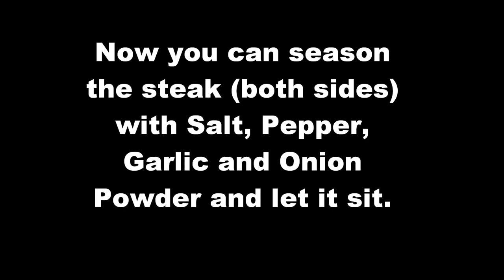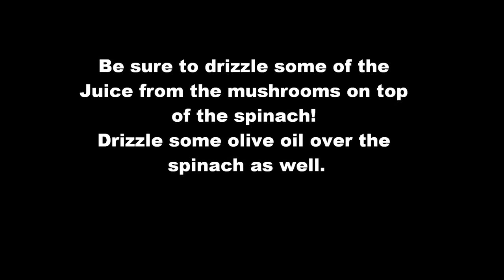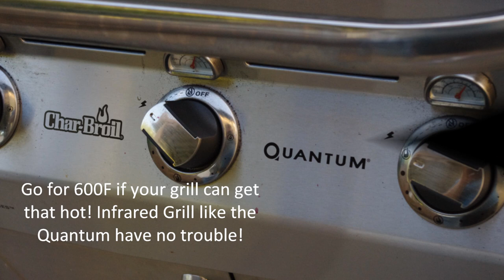How To: Steak Florentine Pinwheels on the Grill!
I was trying to think of a good way to use some cheap flank steak I picked up at a discount club. I instantly thought of Steak Florentine!

In this video I am making a double batch, but for just one you would need:

a ~2lb flank steak (trimmed, butterflied and flattened)
2 cups of fresh spinach
1/4 cup of fresh chopped parsley
1-2 cloves of garlic
Sliced Provolone Cheese
Sliced Mozzerella Cheese
1/2 cup of baby portobello mushrooms
white wine
garlic powder
onion powder

After making the pinwheels as shown in the video, I grilled them for 3 minutes per side on my Char Broil Quantum Grill and then let them coast in a baking pan the rest of the way to 150ºF for a nice medium well steak (It climbed to 158ºF after removing from the grill from residual heat).

A quick note: To cut the pinwheels, you need a SHARP knife. Try doing this with a mediocre kitchen knife and you will probably make them fall apart. I used a Kyocera 8" Ceramic Chefs Knife which sliced through it effortlessly!

This video was photographed with a Pentax Kx DSLR using the stock 18-55mm Pentax Lens. Video was created in Windows Movie Maker. Audio is "Still Waiting for You" by Soundroll, and yes YouTube, I purchased a license to use it here!

If you liked the products I used in this video, you can find them all on Amazon!

Kyocera Knifes
Quantum Grills
OXO Salad Spinner